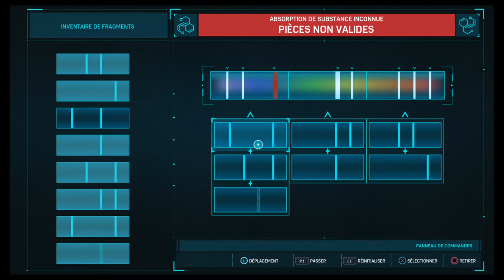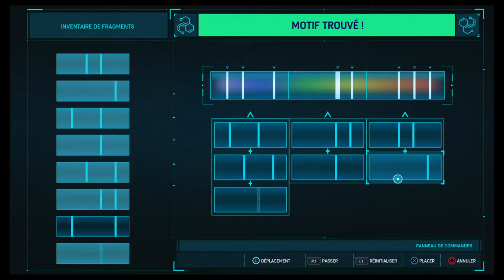[Let’s play] MARVEL’S SPIDER-MAN : L’illusion de scorpion #38